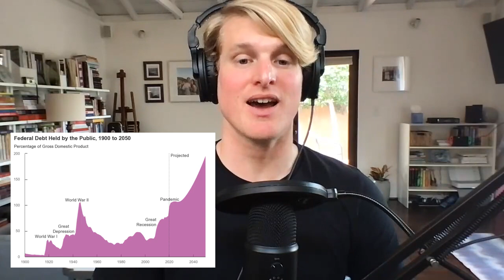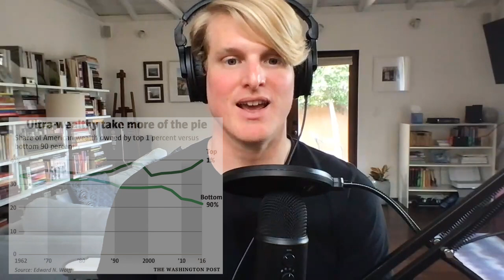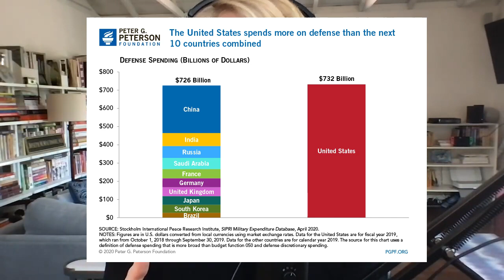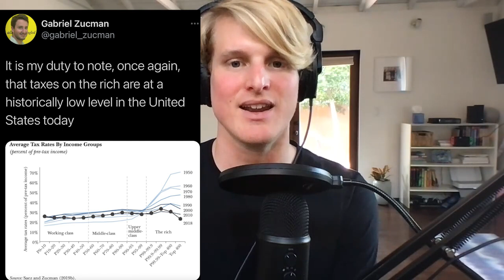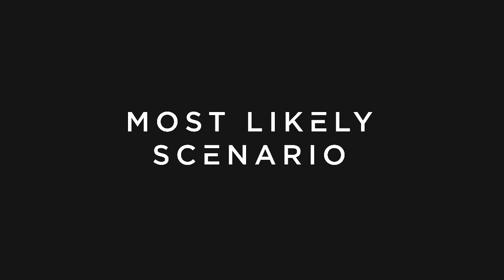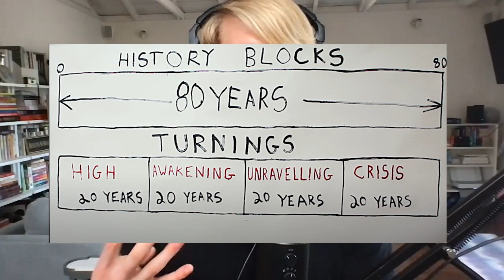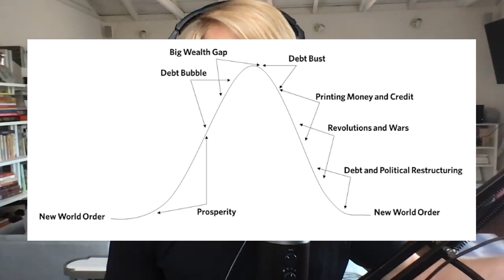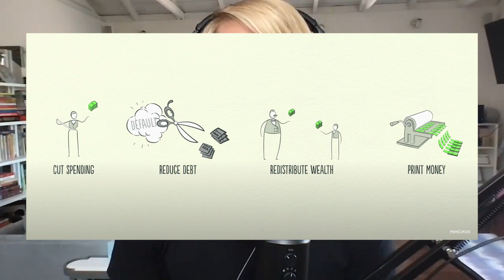Ep. 143 - The Future of Capital Gains Taxes with Mattimore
Both sides of the capital gains tax argument 🏛

In this episode, Mattimore explores why the Biden Administration is proposing to raise capital gains taxes right now, how that is likely to affect the economy, and what the arguments are for and against this proposal.

Topics Discussed:
• Why the Biden Admin seeks to raise capital gains taxes
• Arguments against raising the top capital gains tax rate
• Arguments for raising the top capital gains tax rate
• Responses to criticisms for raising capital gains tax
• The four turnings and the long term debt cycle
• Where the US economy is likely to go from here